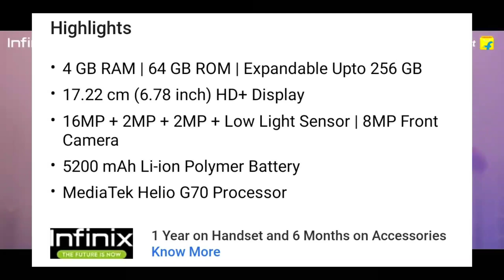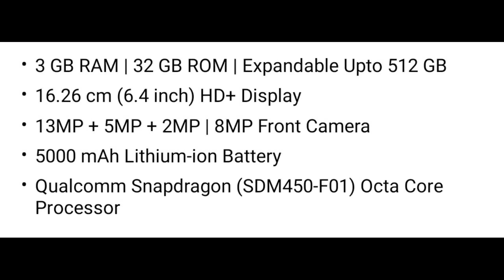Best phone under 10000 | Best mobile under 10000 | best smartphone under 10000 in December 2020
Best phone under 10000 | Best mobile under 10000 | best smartphone under 10000